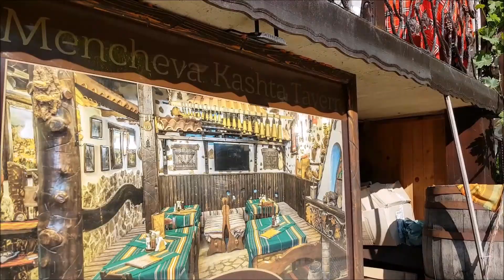Borowiec, Monaster Rylski, Melnik - Motorcycle Trip to Bulgaria/Bułgaria cz.2/3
Muzyka: filmmusic.io